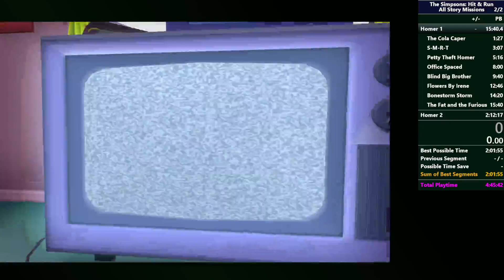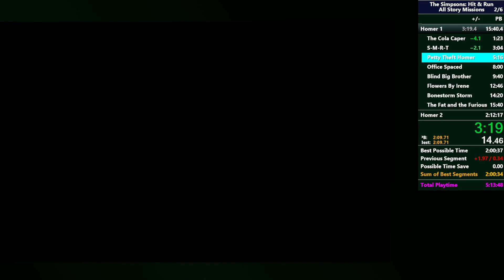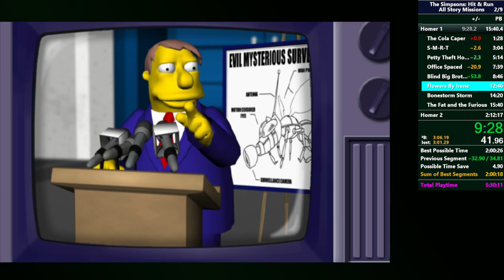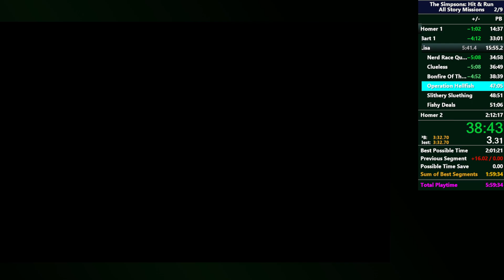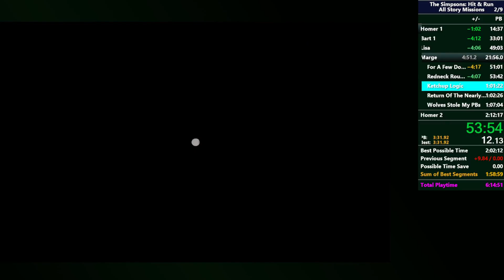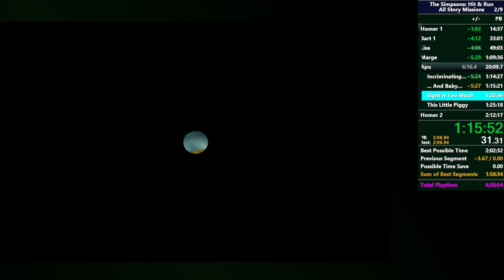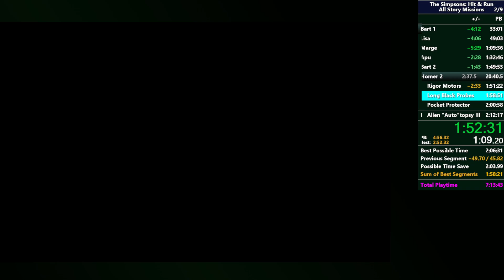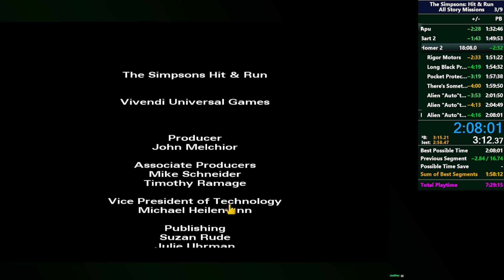Simpsons: Hit & Run - Session 3 [All Story Missions]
[28/1/2023]

Switched to 180 FPS, got better results, but a bit unlucky and bad execution.